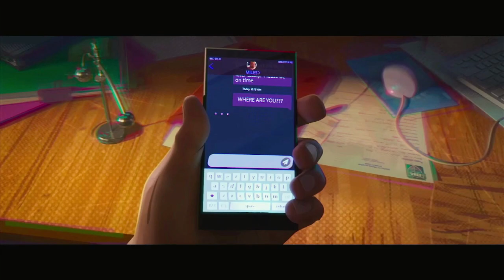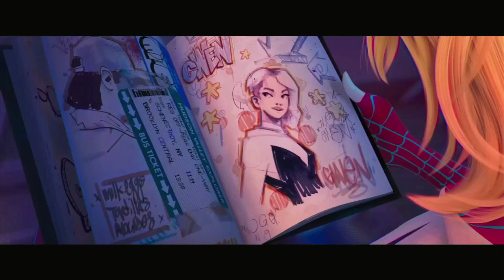My Review on Spider-man across the spider-verse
My name is PeaShooterGamer2000 and welcome to a Family-friendly gaming channel i do all sort of video games on this channel like Mario plants vs zombies and Kirby and anything gaming in general.here is my Review on spider-man across the spider-verse my review on movies is only 5 to 8 minten long also thank you all for 51 subs shout to @Rhytendo790 for sub to my channel go sub to him if you have not he try to hit 100 subs
also my discord is Peashooter